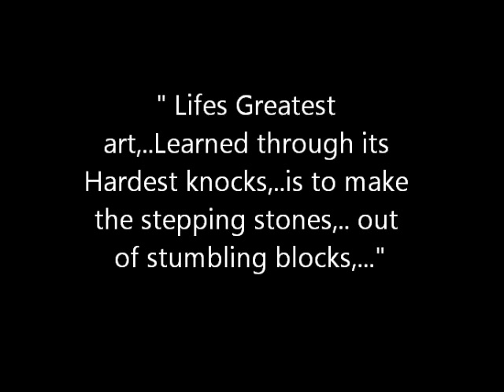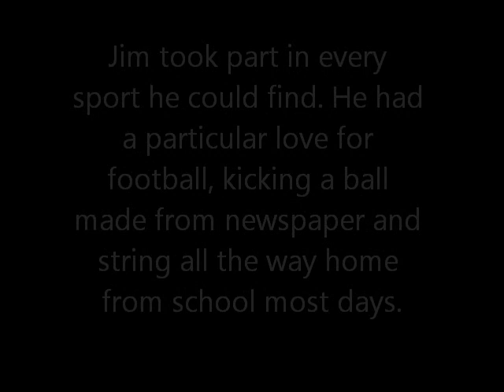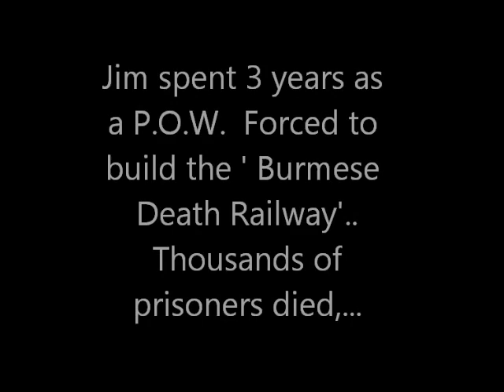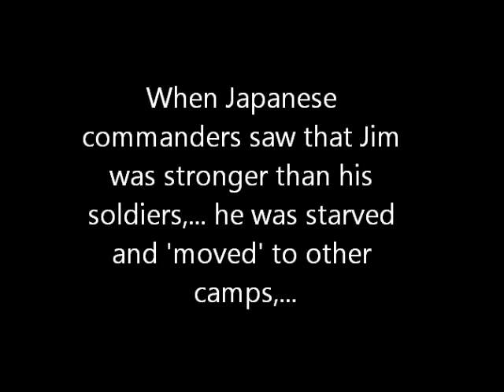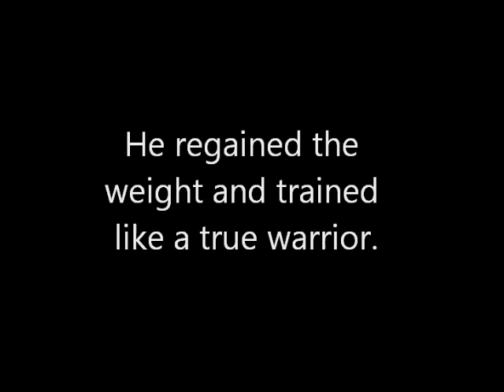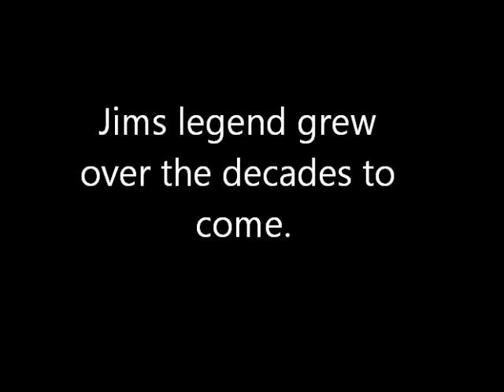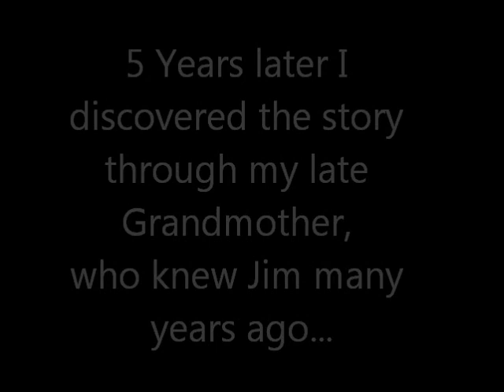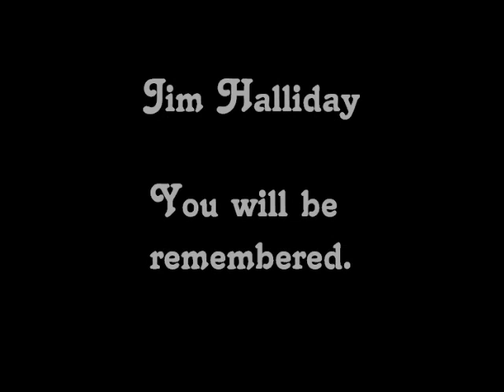MOTIVATION, The Jim Halliday story.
Olympic and Commonwealth weightlifting medal winner, Jim Hallidays life in under 7 minutes,... absolutely AMAZING true life story. PLEASE SHARE.

MASSIVE THANKS  to Mr Hallidays family for letting me share this with the world.